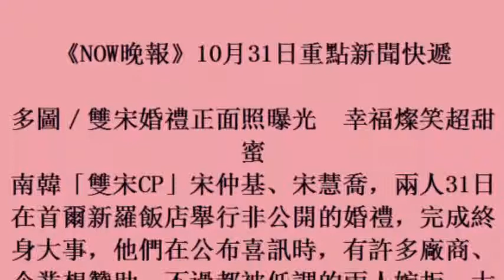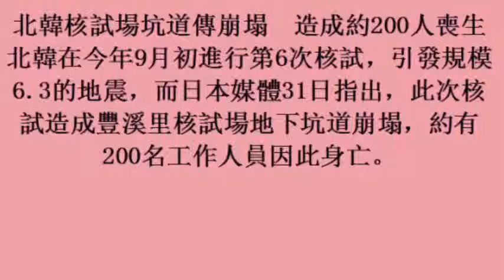《NOW晚報》10月31日重點新聞快遞 (31october2017)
《NOW晚報》10月31日重點新聞快遞